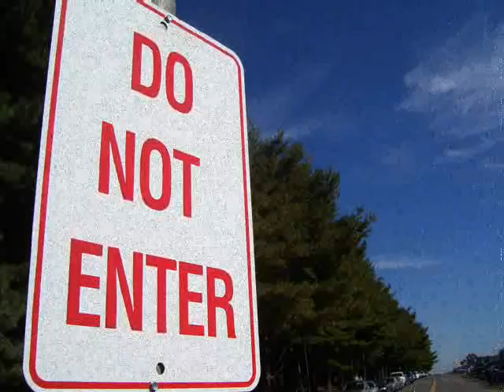starship slideshow collection 2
its back and its bigger and badder then ever its the epic and extremely unknown starship slide show